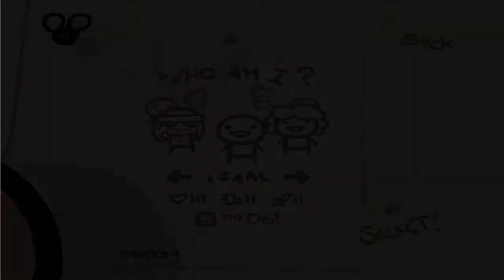The RE-Binding of Isaac, Episode 16: Take 6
If at first you don't succeed, give up and try over and over and over...and still fail.

In preparation for the release of The Binding of Isaac: Rebirth, I've given up my title of Platinum God and decided to do a reset...I've got a long way to go to get back, but this will keep my skills sharp while I wait.